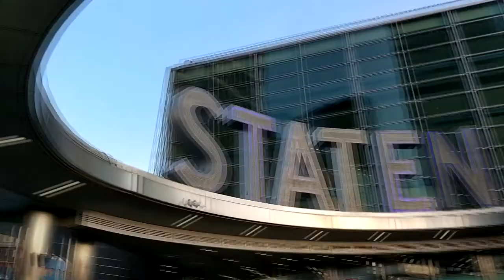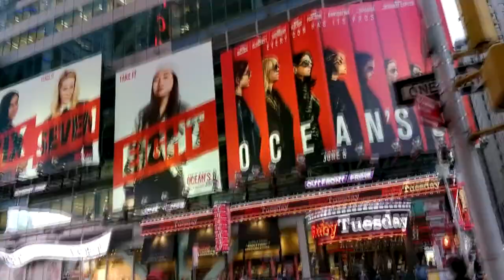nyc 2018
our little adventure all summed up